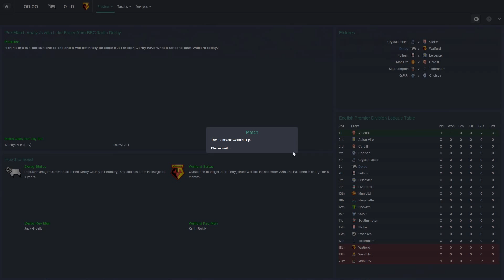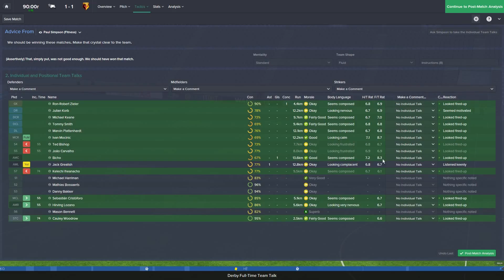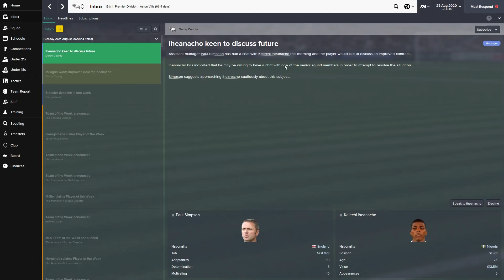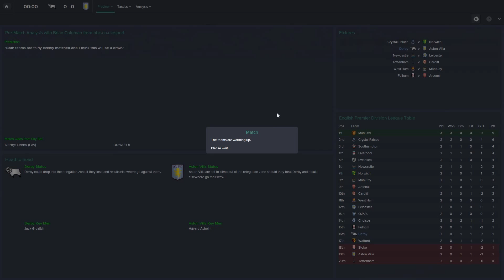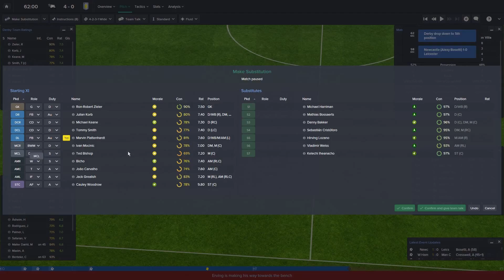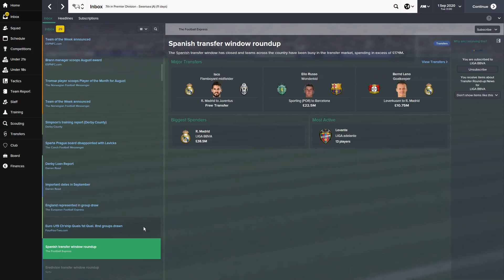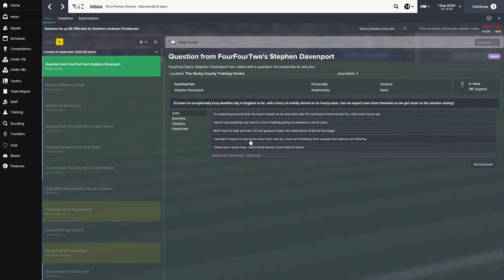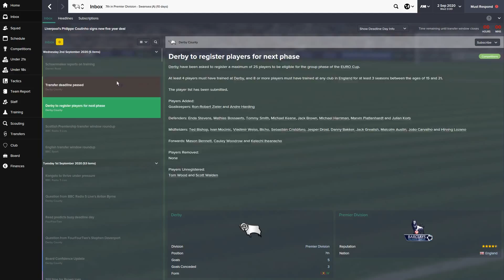Football Manager 2015: Derby County: Season 7 Part 3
With the European Football secured through FA Cup success, can Derby County cope with the additional matches and have a successful premier League season?